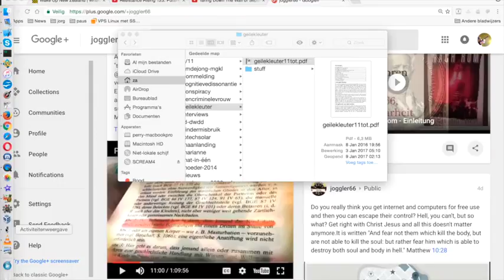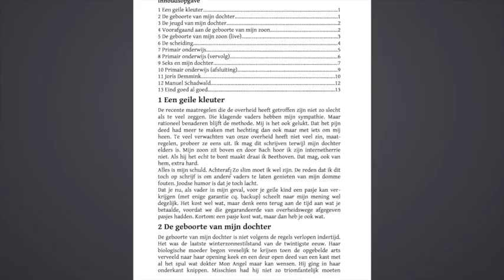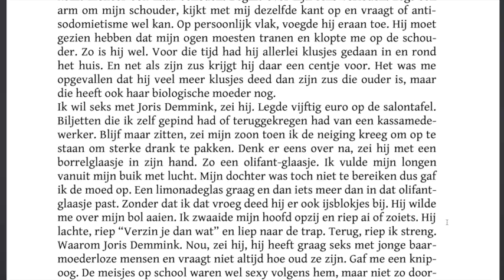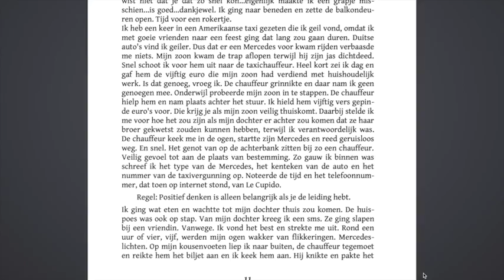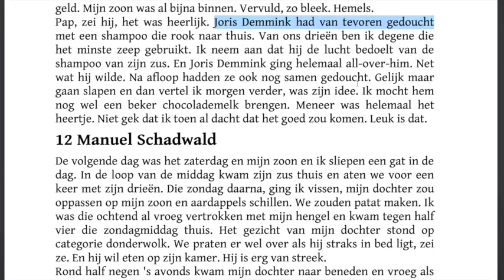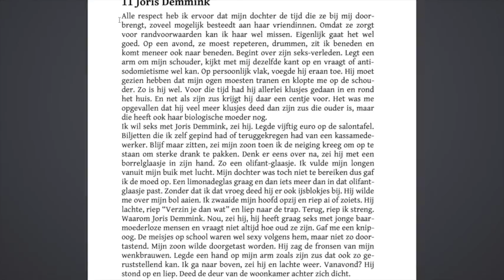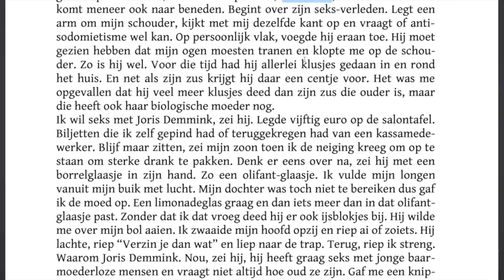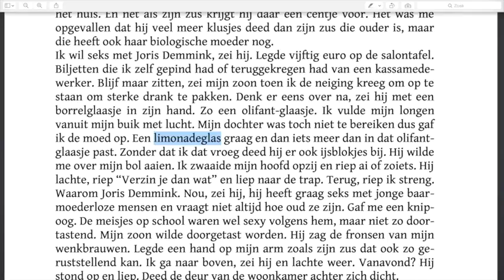Nieuws152 Een Geile Kleuter#11